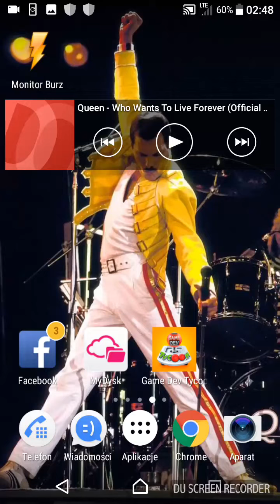Lord Kruszwil kilka uśmiechów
Zdjęcia z filmu z krzychem.